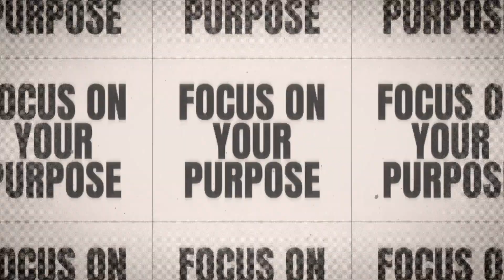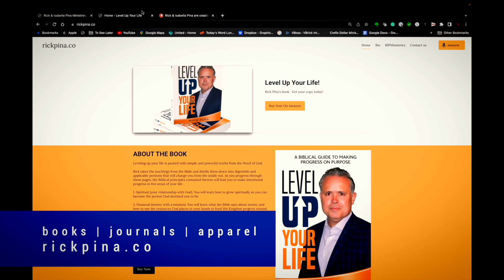From Fear to Faith: The Role of Focus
Learn to navigate life's challenges by maintaining focus on God's promises and experiencing the liberating presence of God in every situation.

Highlights:

-- Unravel the connection between God's presence and the elimination of fear.
-- Gain insights into harnessing the power of focus to fuel your faith journey.
-- Understand how Peter's experience on the water illustrates the importance of keeping faith amid distractions.
-- Learn practical ways to overcome fear and embrace a faith-filled life.
-- Explore the transformative effects of aligning your focus with God's plans and purposes.